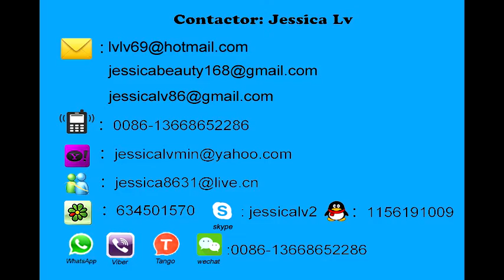jessica-eps foam containers making machinery WhatsApp 0086-13668652286